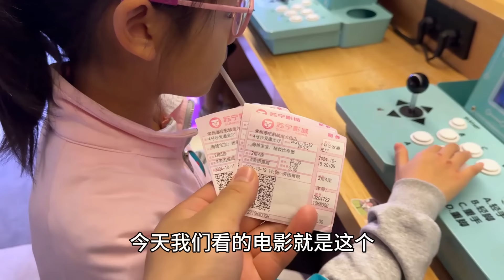一年不准买小马宝莉卡片，但是可以得到其他的奖励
一年不准买小马宝莉卡片，这是命令#记录生活